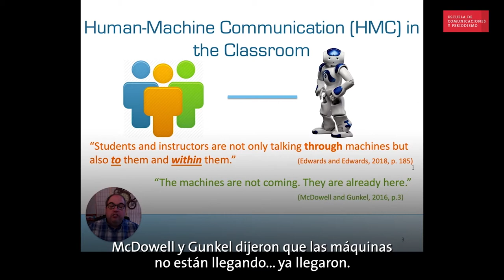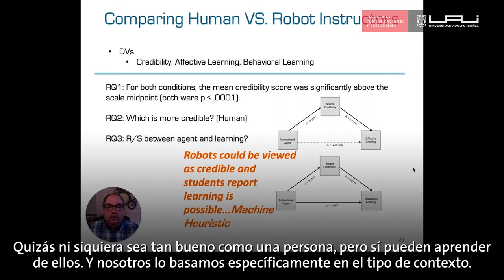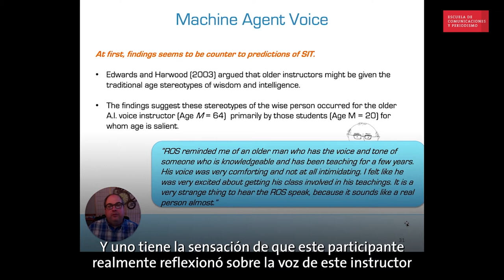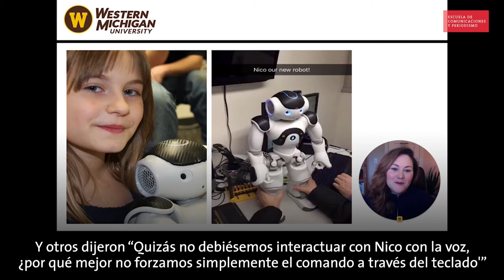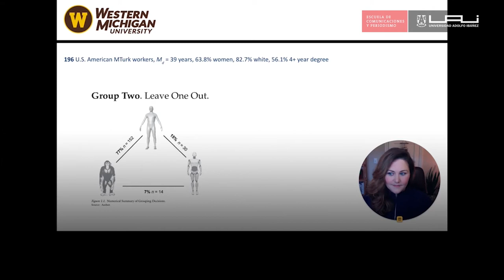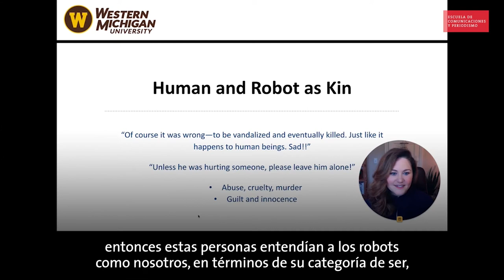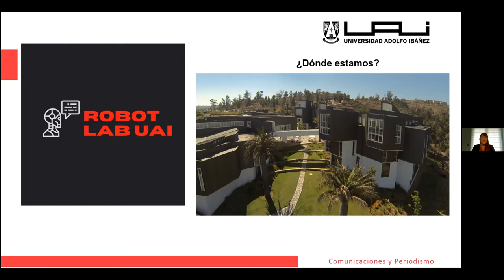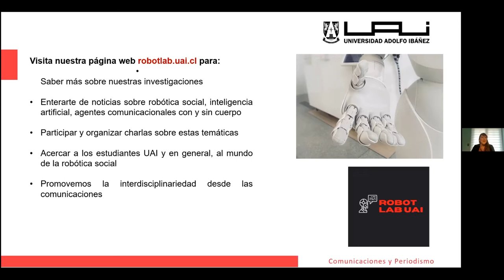Robótica Social: El potencial social de un nuevo agente comunicador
El 16, 17 y 18 de noviembre, la Escuela de Comunicaciones y Periodismo UAI realizó la tercera versión de la Conferencia Internacional Cultura Social Media´20: “Tecnologías emergentes ante futuros inciertos”
A  través de presentaciones de académico/as -en formato online, dada la contingencia sanitaria global- CCSM ‘20 contó con la participación de reconocidos investigadores a nivel mundial:
Robótica Social como agente social y de comunicación, con la participación de Jochen Peter, Profesor titular en la Escuela de Investigación en Comunicación de Amsterdam, ASCoR, en la Universidad de Amsterdam; Autumn Edwards, Profesora titular de la Escuela de Comunicación de la Universidad de Western Michigan. Es co-directora del Laboratorio de Comunicación y Robótica Social (Combotlabs); Chad Edwards Profesor titular de comunicación en la Escuela de Comunicación de la Universidad de Western Michigan.Co-director del Laboratorio de Comunicación y Robótica Social.
De la ECP UAI participaron los académico/as: Arturo Arriagada, Carmina Rodríguez y Luis Enrique Santana.